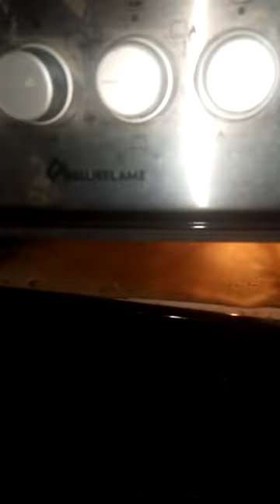chocolate cake and banana cake mix